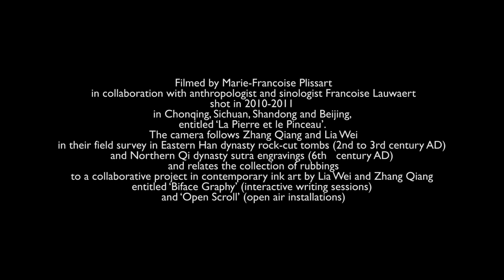La pierre et le pinceau (film de Marie-Françoise Plissart, avec Lia Wei et Zhang Qiang)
Filmed by Marie-Françoise Plissart
in collaboration with sinologist Françoise Lauwaert
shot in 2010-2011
in Chongqing, Sichuan, Shandong and Beijing
The camera follows Zhang Qiang and Lia Wei while rubbing engravings during their field survey in Eastern Han dynasty rock-cut tombs (2nd to 3rd century CE) and Northern dynasties sutra engravings (6th century CE)